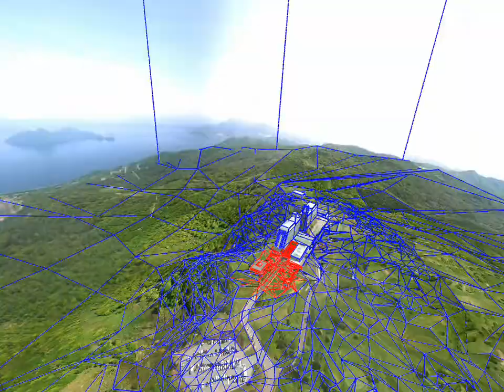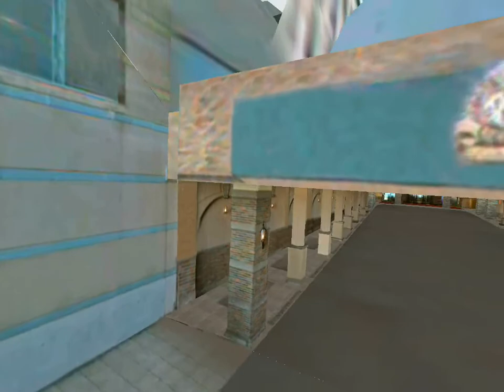Integration of coordinate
The whole Computer Graphic is successfully made from Aerial Video and Road Video by CV Integration technology. This technology is Only-one technology which was developed by ourselves. There is no other way to combine the CG from Aerial Video and Road Video consistently.